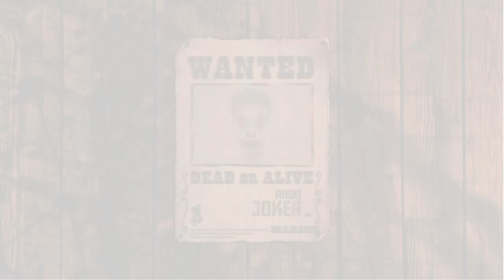Eli'Sión - Ando Joker (Audio)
Official Audio by Own Boss Studios
Prod. by Eliseo SA
Material de Producción by Luigi Carhuayo

Beatmaker : Mamba Beatz